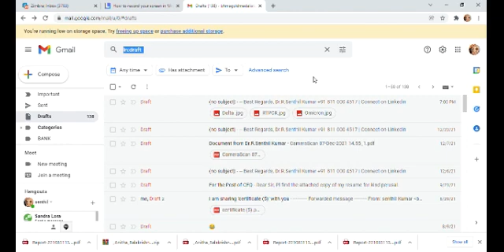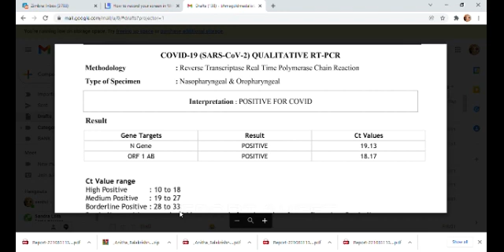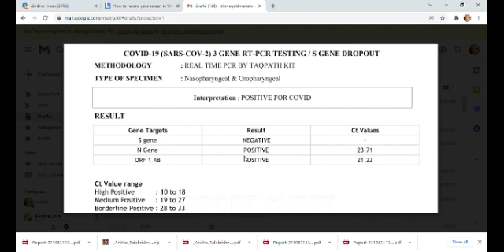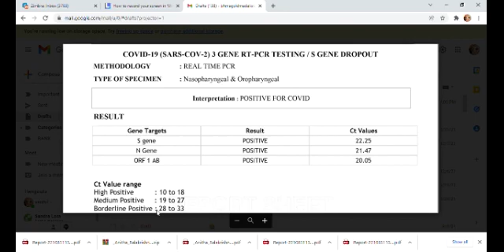DELTA OR OMICRON ? WHAT MY SYMPTOMS & RTPCR TEST REVEALS ....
Are you manifesting symptoms of Covid ?

Confused between Delta Variant & Omicron Variant !

Watch this entire Video to understand the differences between Delta and Omicron based on
1. Symptoms
2. Temperature
3. Other Symptoms
4. Hospitalizations and Lung infections
5. Infection, re infection and Break through Infection

CAN RTPCR TEST REVEAL WHETHER IT IS OMICRON OR DELTA ?

Share this friends and your family members as OMICRON will infect everyone before it goes away and this information will be vital especially for Senior Citizens !

If you are not part of this 5000 members Medical Assistance 24*7 group – Whatspp your name and number to 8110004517 to get yourself added in this community.

Thanks ,

Dr.Senthil